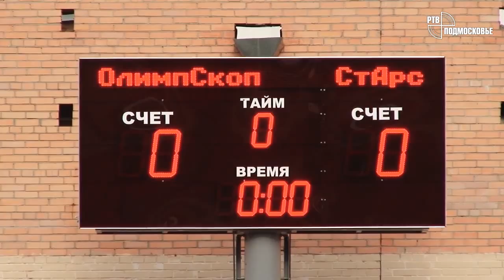Большой футбол в Железнодорожном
На стадионе "Орион" состоялся матч 1/16 финала Кубка России по футболу среди футбольных команд 3 дивизиона, встречались
ФК "Олимп-Скопа"(г. Железнодорожный) - ФК "СтАрс"(Коломенский район)